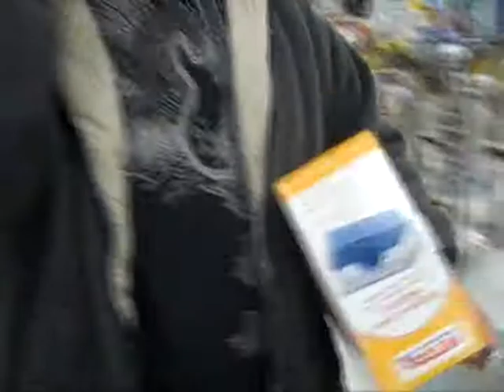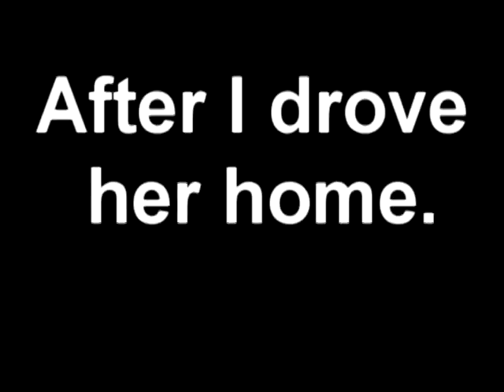New Mice! (2-2-10)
These arent going to be daily blogs because my life isn't that interesting to film every day, but i will be making blogs as often as possible.

Sorry for the really quick camera changes in the beginning, i had to cram 78.3 minutes into 6... i tried to get below 5 but that didn't work out.